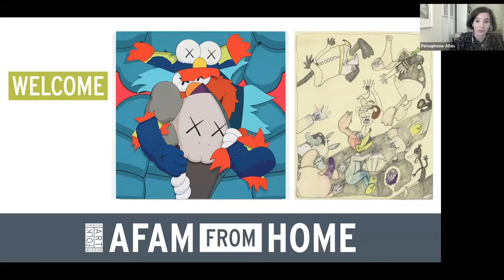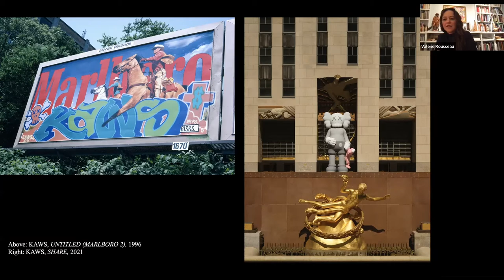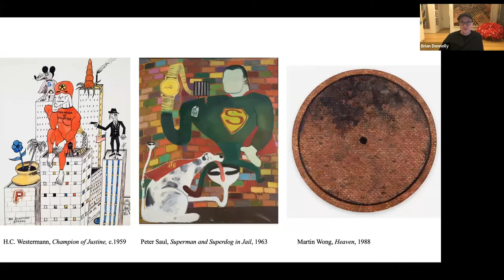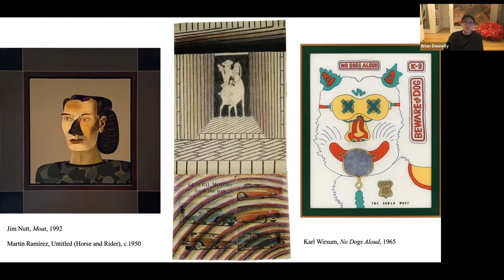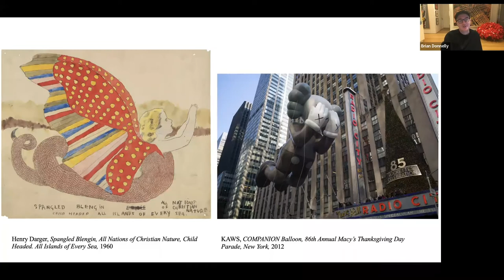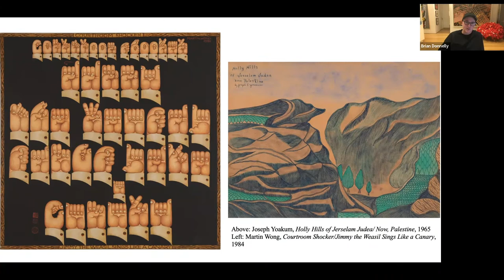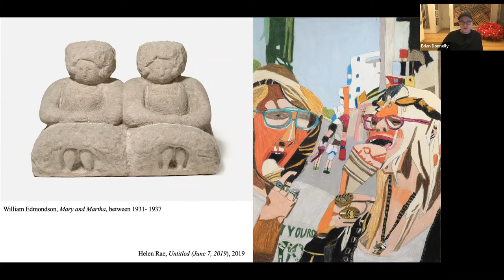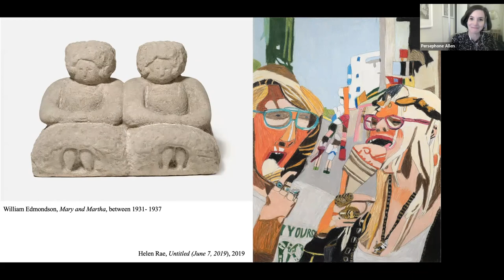Virtual Insights: KAWS in Conversation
In celebration of the American Folk Art Museum’s 60th anniversary, noted artist, collector, and AFAM trustee KAWS joins Valérie Rousseau, Senior Curator of Self-Taught Art & Art Brut, for a closer look into the artist’s vivid interest in the work of self-taught artists. KAWS will reflect on both the impact these works have had on his creative practice and his favorite pieces from the Museum’s collection.

KAWS engages audiences beyond the museums and galleries in which he regularly exhibits. His prolific body of work straddles the worlds of art and design to include paintings, murals, graphic and product design, street art, and large-scale sculptures. Over the last two decades KAWS has built a successful career with work that consistently shows his formal agility as an artist, as well as his underlying wit, irreverence, and affection for our times. His refined graphic language revitalizes figuration with both big, bold gestures and playful intricacies.

Valérie Rousseau is Curatorial Chair for Exhibitions and Senior Curator of Self-Taught Art and Art Brut at the American Folk Art Museum. Since 2013, she has curated exhibitions on artists from various countries, including the AAMC’s award-winning When the Curtain Never Comes Down on performance art (2015), Art Brut in America: The Incursion of Jean Dubuffet (2015), and shows on Paa Joe (2019), William Van Genk (2014), Bill Traylor (2013), art brut photography (2019, 2021), and self-taught literature (2018). Rousseau holds a Ph.D. in art history from Université du Québec à Montréal and an MA in anthropology from École des Hautes Études en Sciences Sociales, Paris. She has authored various essays on arts emerging outside the art mainstream, from an international perspective, notably “Visionary Architectures” (The Alternative Guide to the Universe, Hayward Gallery, 2013), “Revealing Art Brut” (Culture & Musées, 2010), and Vestiges de l’indiscipline (Canadian Museum of Civilization, 2007).